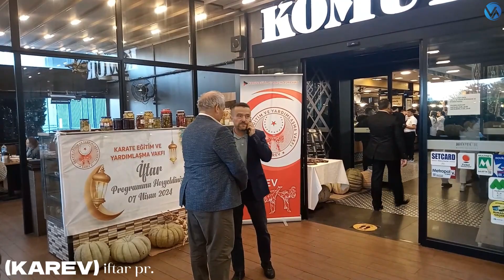Karate Eğitim ve Yardımlaşma Vakfı İftar Programı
Ramazan ayı münasebetiyle Karate Eğitim ve yardımlaşma vakfı (KAREV) tarafından gelenekselleşerek her yıl organizasyonu düzenlenen iftar yemeği’nde, karate camiamızın birçok ilinden katılım sağlayan hakem, antrenör ve idarecileri bir araya geldi.

Coşkulu bir kalabalığın oluşturduğu iftar yemeği renkli görüntülere sahne oldu. Hasbihal ederek bir arada bulunmak memnuniyetiyle bu güzel birlikteliğin sağlanmasında başta Türkiye Karate Federasyonu Başkan Adayı Ercüment Taşdemir, yaptığı konuşmada böylesine yoğun bir katılımından dolayı herkese teşekkür etti. Karate federasyonumuzun üzerindeki Kara bulutları bertaraf edip aydınlık yarınlar için yeniden federasyon başkanlığına adaylığını dile getirdi.

Bu birlikteliğimizin aynı güzellikte daim olması dileğiyle tüm katılımcılardan destek istedi ve teşekkür etti. Rabbim tutmuş olduğumuz oruçlarımızı kabul eylesin diyerek konuşmasını bitirdi.